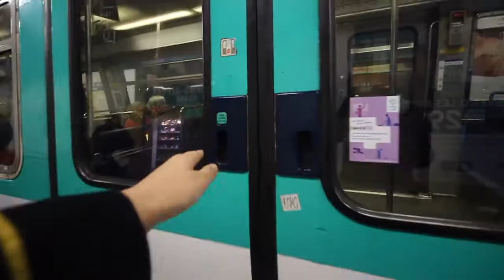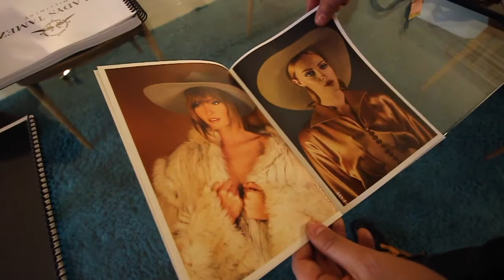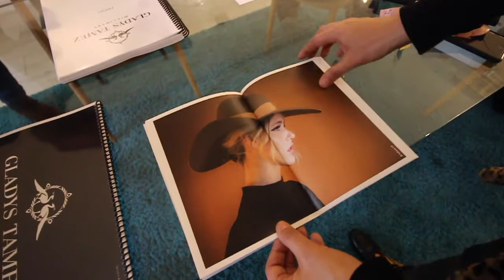I tried on LADY GAGA's HAT!? | Final Days at Paris Fashion Week | Travel Vlog #58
PARIS FASHION WEEK VLOG
Yes, you heard it right, I met Gladys Tamez, a milliner and the creator of Lady Gaga's iconic Joanne hat. Aiden said goodbye and flew back to Scotland, and this epic trip in Paris came to a bitter-sweet end.

MY GEAR:
Affordable Daily Camera
BEST Affordable Vlogging Lens
50mm Lens
My Favorite Lens
GoPro HERO Session
JOBY GorillaPod
Backup Camera